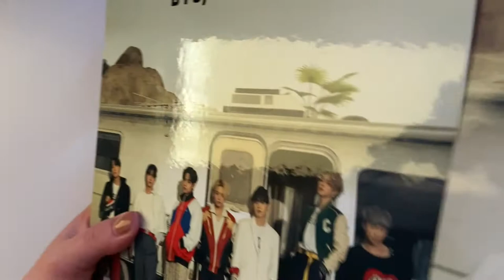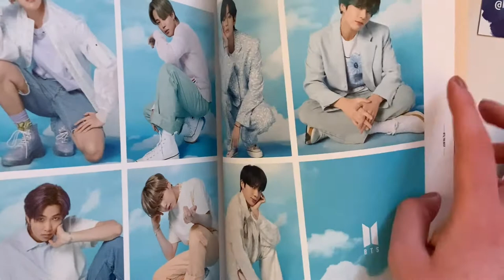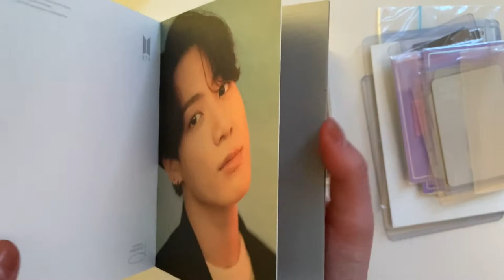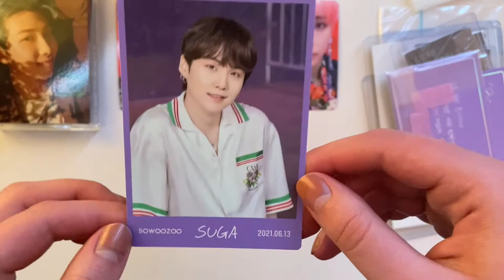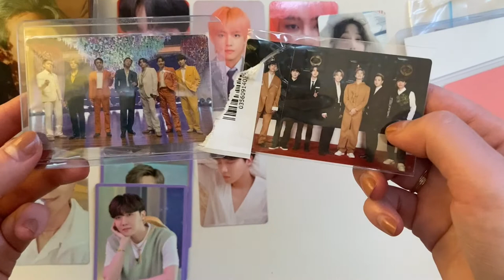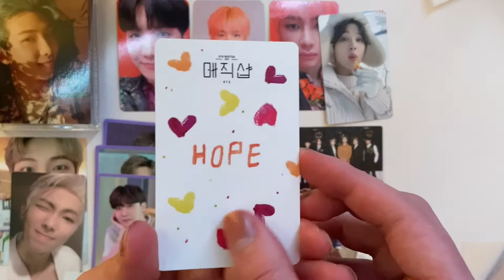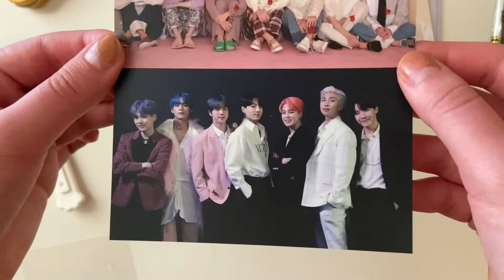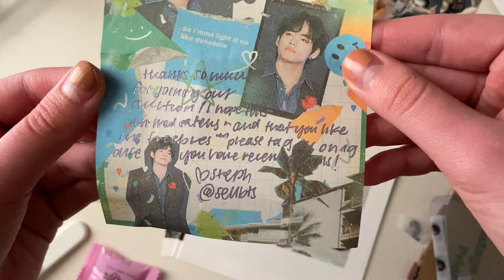MONTHLY BTS HAUL 007 | Completing Memories 2019, FIRST Broadcast Cards, HYBE INSIGHT, & More!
Today's video is one of my monthly BTS photocard haul! :)

On instagram too @larissafinds